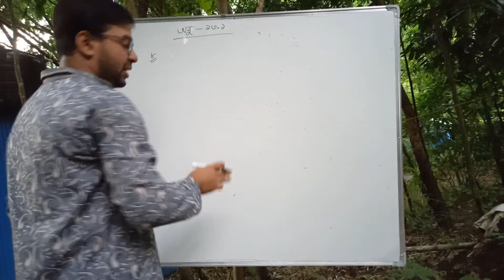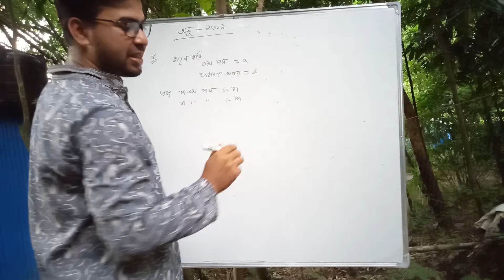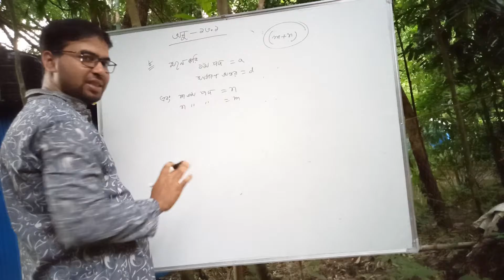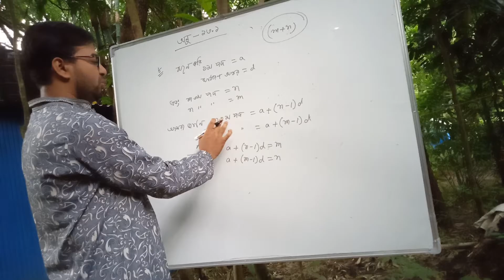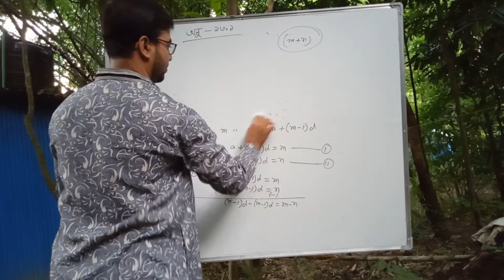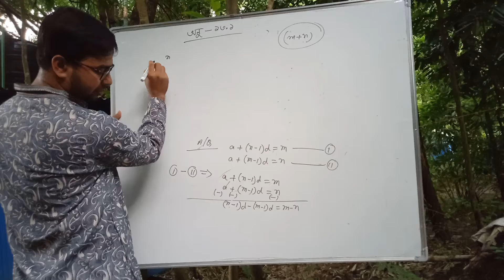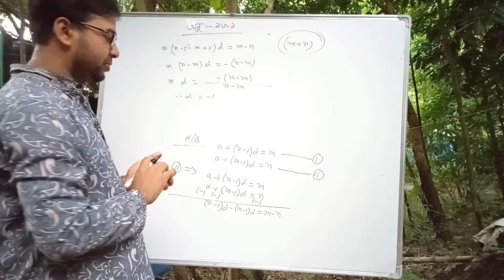ssc math(13.1) 2nd lecture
math of 13.1